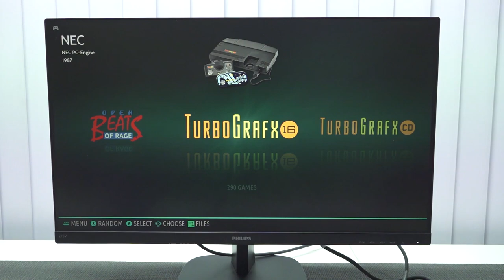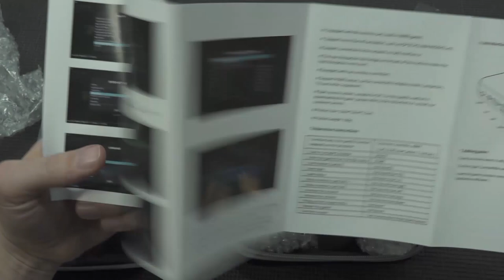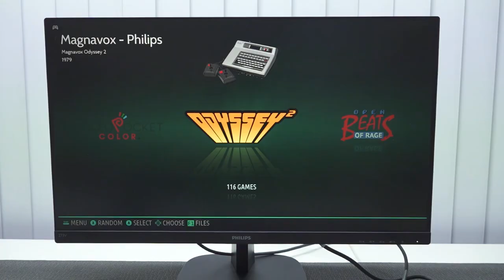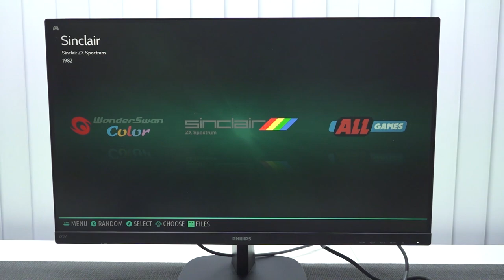The $39,- Arcade Box Retro Console Still Worth Buying in 2023 ?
Game Box Systems come in 100+ different versions only this unique little arcade box still worth buying in 2023 ? Or should you skip this ?

Where to find better solutions ?

Profonest Unique Hardware
Pandora Games 3D / Arcade
Wedoit Handhelds / Consoles